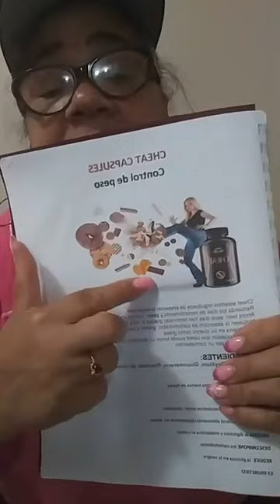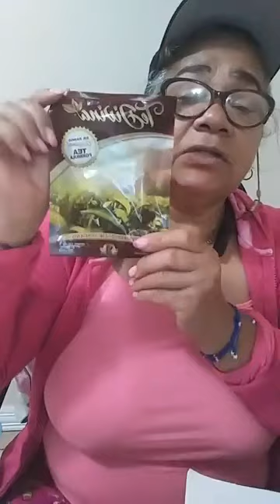Refresca tu día con nuestro batido de Vida Divina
Chocolate,,deliciosa,refrescante